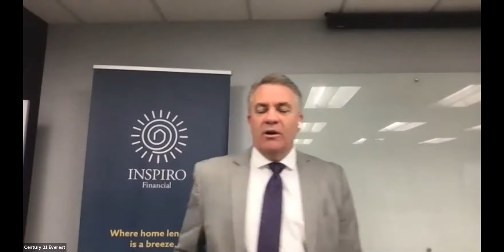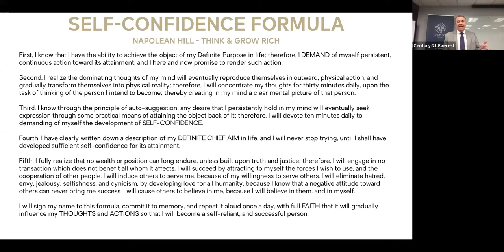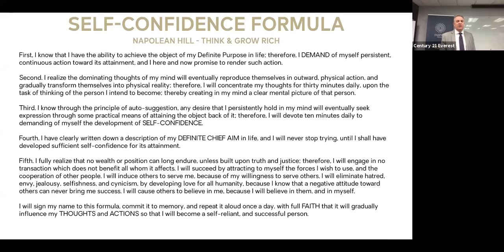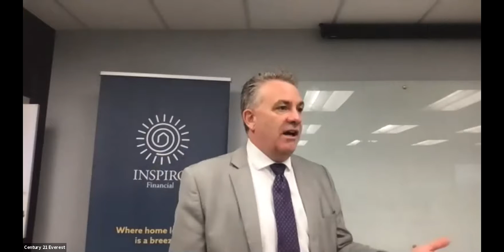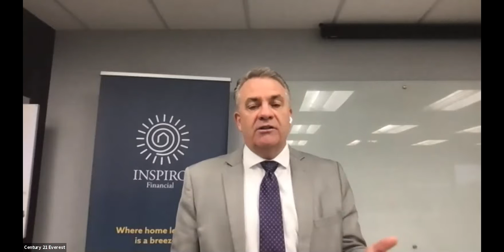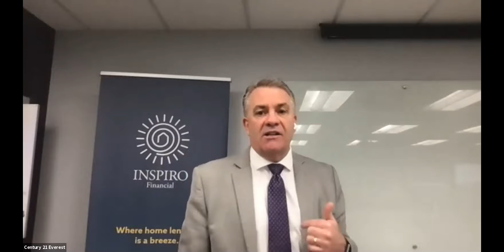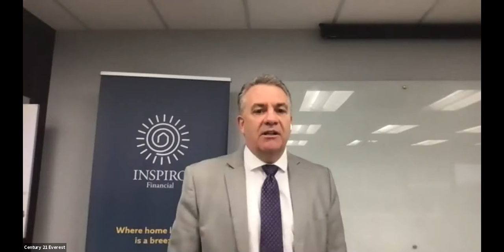Morning Ascent March 25, 2021 Russ Orchard